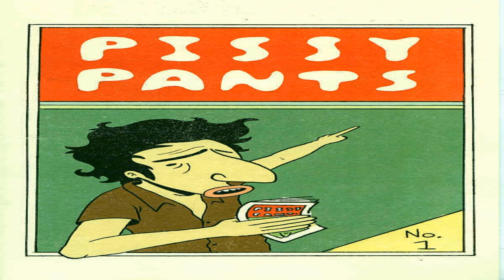Ramage Pissy Pants written by John Magyar and Jason Walker feat Mainelow